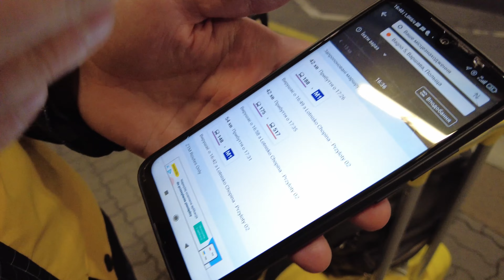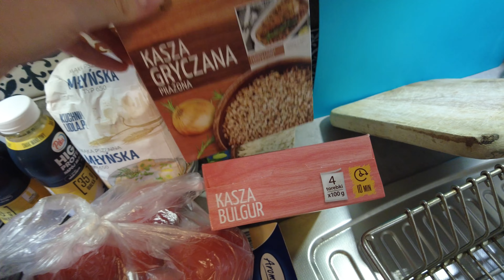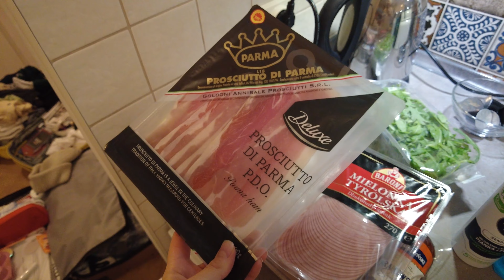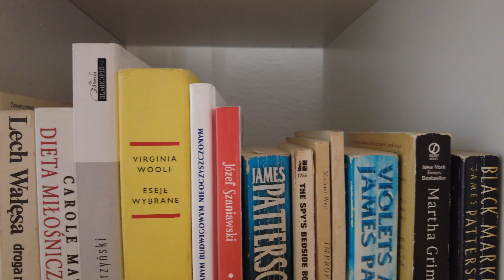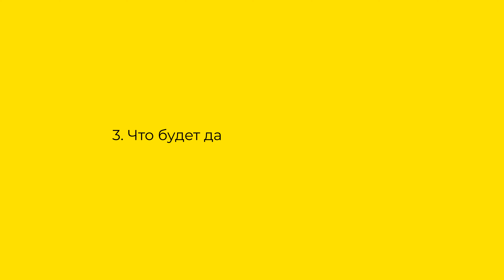Как прошёл наш переезд в Польшу? В восторге от Варшавы!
Самый эмоциональный переезд в нашей жизни.. Вас ждёт перелёт, рум-тур, закупка еды и много эмоций))

В этом видео:
▪️ покажу как проходил наш переезд из Болгарии в Польшу
▪️ скажу буду ли скучать за Болгарией
▪️ проведу вам рум-тур, сходим за покупками и скажу сколько мы потратили
▪️ поделюсь первыми впечатлениями от Варшавы и скажу, что будет дальше с этим каналом

Тайминг:
0:00 собираем вещи и начинаем наш путь
1:13 как выглядит автовокзал Велико-Тырново?
1:58 почему Польша?
2:20 едем в Софию, красивые виды Болгарии
2:36 в аэропорту / всё пошло не по плану
4:24 атмосфера нашего полёта!
5:31 мы в Польше! про паспортный контроль
6:47 лучшее приложение для поездок
7:32 едем заселяться / наши эмоции
8:26 закупаемся едой в Лидле
9:47 обзор покупок / сколько потратили?
14:24 рум-тур по нашей уютной квартире
20:00 цена за жильё / всем ли довольны?
21:02 мои первые впечатления от Варшавы
22:01 грустно ли было уезжать из Болгарии?
22:23 что будет дальше с этим каналом?

💛 Я Катя и ты находишься на моём уютном канале про жизнь в Европе. Здесь я показываю атмосферу красивых и интересных мест Дании, Болгарии и Польши (тут мы сейчас живём). Мы с Андреем - моим молодым человеком - работаем удалённо, поэтому каждый месяц-два переезжаем в новый город.

Буду рада ближе познакомиться с тобой через другие каналы связи!

Здесь я делюсь своей жизнью, мыслями и интересующими темами. Самая актуальная информация о нашей жизни именно тут
Наше с вами общее пространство, где я транслирую свою жизнь и открыто показываю закулисье работы над Ютуб каналом